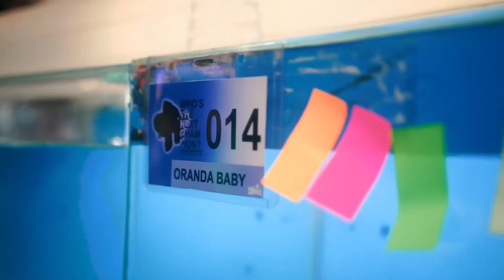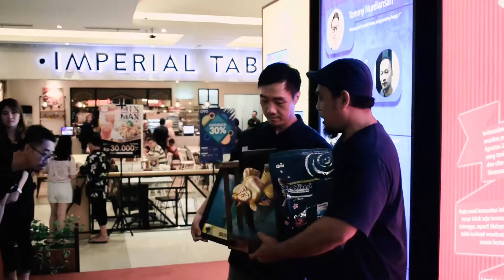Goldfish for Unity II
Thanks to all participant

IGC for all..